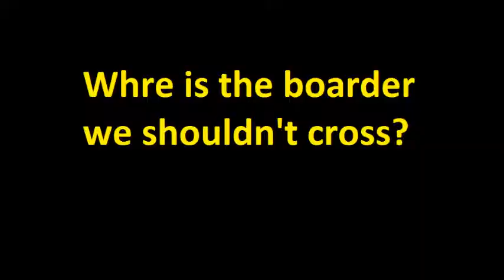GENE-ETHICS Make your perfect child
Team E (second video)

This short movie was created as a result of project 2014-2-CZ01-KA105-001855 "Talnet International 2014 - How to become a super(fe)male?", shortly "GENE-ETHICS", funded by Europan Union in the Erasmus+ programme.

The information and views set out in this movie are those of the authors and do not necessarily reflect the official opinion of the European Union. Neither the European Union institutions and bodies nor any person acting on their behalf may be held responsible for the use which may be made of the information contained therein.